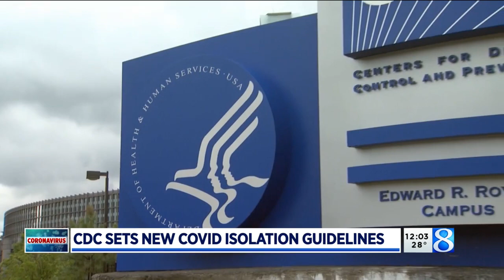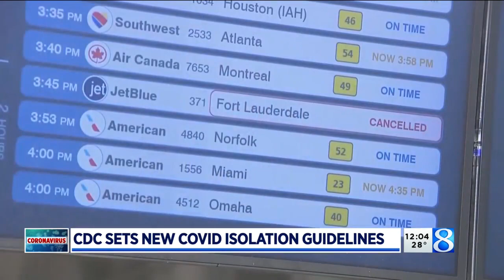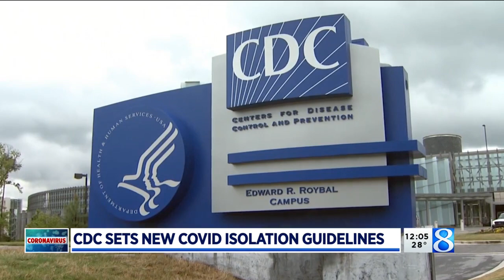CDC recommends shorter COVID isolation, quarantine for all